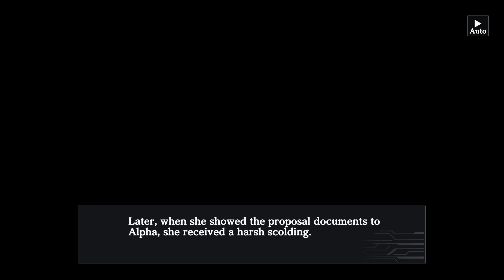[Experimenting Now] Eta: Even in Adulthood | Kagemasu Outfit Story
Chapters
00:00 Summoning
00:15 Lobby Entrance
01:08 Story
06:04 Poster

The Eminence in Shadow: Master of Garden

Creator of The Eminence in Shadow Franchise:
Daisuke Aizawa